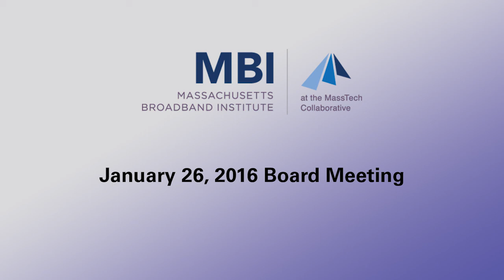January 26, 2016 MBI Board Meeting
January 26, 2016 Board Meeting of the Massachusetts Broadband Institutue